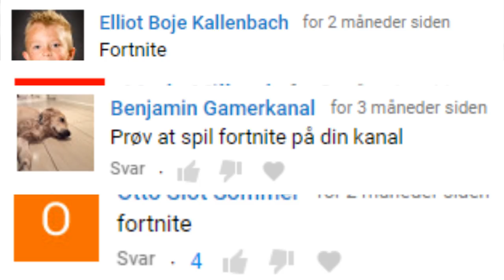MIN LILLEBROR LÆRER MIG AT SPILLE FORTNITE! - MIN FØRSTE FORTNITE VIDEO NOGENSINDE!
Kan vi ramme 200 likes for en ny episode?! :D

Tak! :)